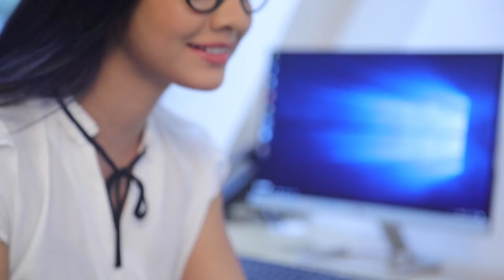පරමාදර්ශී දේශපාලන යුගයක් ඇති කරනවා Breaking.lk